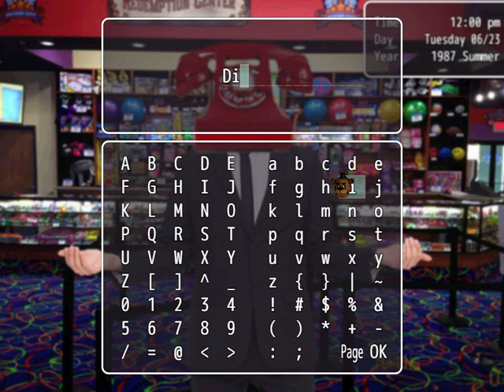How to get the Awesome ending in less than a minute "Dayshift at Freddy's"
i do get the awesome ending in less than a minute and i also show how to burn the building down in less than a minute

Heres the link to the game, play it my dudes